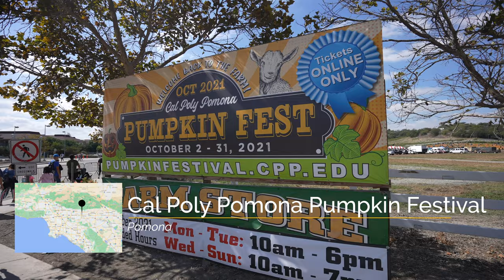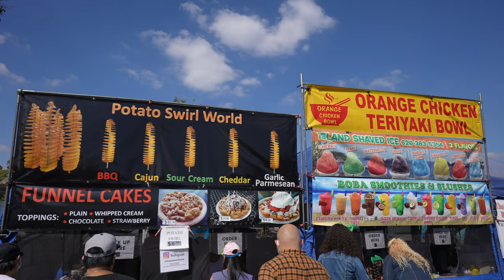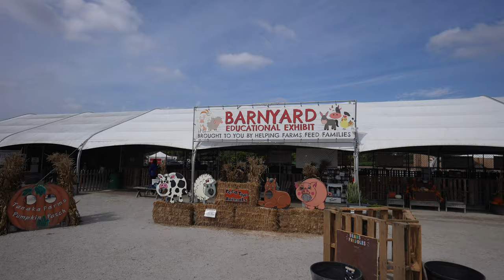5 Pumpkin Patches to Visit Near Los Angeles in Southern California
Pumpkin patches are a great way to celebrate the fall season with the whole family. Even in a hot area like Southern California, a trip to the pumpkin patch is a great way to spend a fall day. We have a lot of pumpkin patches in the Los Angeles area, but some have more to offer than others. Here is the list of my 5 favorite pumpkin patches in the greater Los Angeles area. Let me know what your favorite is or if I left one off in the comments.

Want to mail something?
California Through My Lens
5198 Arlington Ave # 937